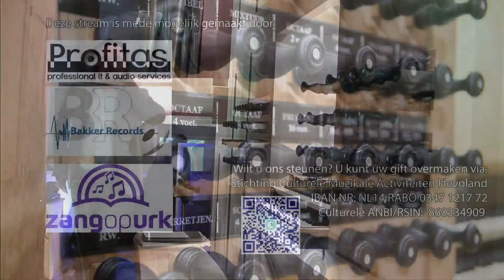Orgelconcert Jacob Schenk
Vrijdag 11 september 2020 zal Jacob Schenk opnieuw het prachtige Boogaard orgel in de Ichthuskerk bespelen.
Het beloofd een geweldige avond te worden, en u kunt erbij zijn!
Er zijn slechts een beperkt aantal plaatsen beschikbaar dus wees er snel bij!

Wij willen musici helpen door het organiseren van concerten. Tijdens onze livestreams kunt u geld doneren. Met dit geld kunnen wij musici uitnodigen en betalen. Op deze manier kunt u onze musici helpen door deze crisis heen. Het gedoneerde bedrag komt geheel ten goede aan dit doel.